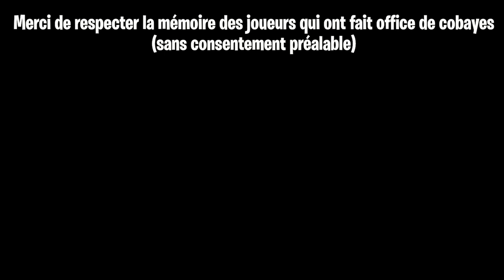THE ISLE - TEST PACHY ADULTE, BEAUCOUP TROP PUISSANT !!! 😱😱 (Je m'attendais pas à ça !!)